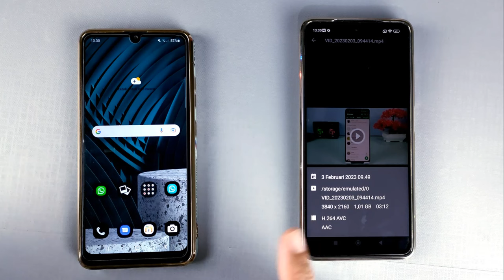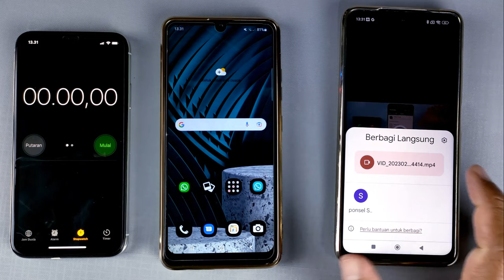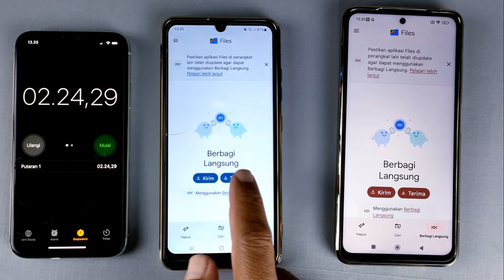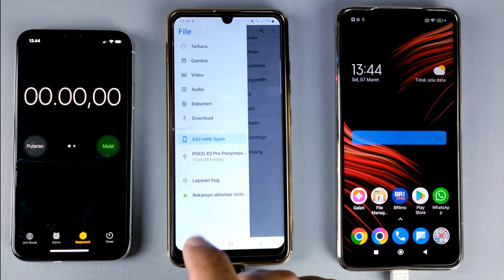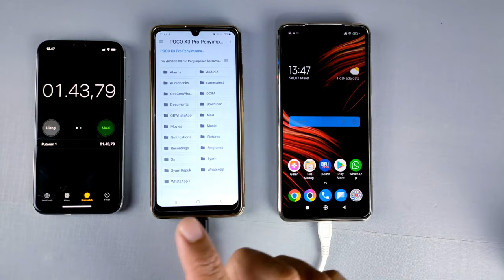Cara Cepat Kirim File Ke Hp Lain 🔥 2 GB Hanya 1 Menit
Halo teman Syam Kapuk Semuanya, biasanya ketika kita akan mengirimkan file berukuran besar dari satu HP ke HP lainnya, maka untuk proses yang dibutuhkan akan sangat lama, dan tentu saja ini cukup menyita waktu.

Nah buat kalian yang ingin melakukan pengiriman file seperti video ataupun file lainnya ke hp lain dengan kecepatan yang maksimal, maka ada cara yang mudah untuk melakukannya.
Dan salah satu aplikasi yang bisa digunakan adalah dengan menggunakan aplikasi files by go, silahkan download disini

Terima Kasih